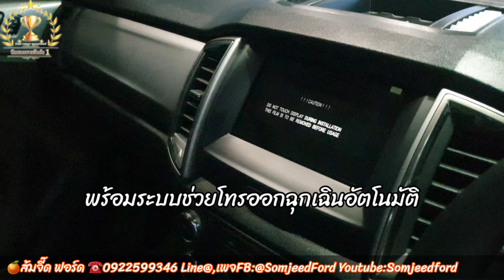คลิป EP41 Ford DBL XLT สีดำ วายบอดี้ Max 20 ออฟ-24 by Somjeed Ford โทร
🍊ส้มจี๊ด ฟอร์ด ☎️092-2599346
🥰Ford Ranger DBL 2.2L XLT 6AT
🥰ฟอร์ด เรนเจอร์ 4 ประตู ยกสูง เกียร์ออโต้ รุ่นเอ็กซ์แอลที ราคา 902,000 บ. รุ่นขายดีสุดๆ

💝💝💝ออฟชั่นปรับเพิ่มขึ้น💝💝💝
➕กระจัง มือจับประตู กระจกข้าง กันชนท้าย สีดำ
➕เบาะ พวงมาลัย หัวเกียร์ แผงข้างประตู หุ้มหนัง
➕ระบบควบคุมเสถียรภาพการทรงตัว ESP และระบบป้องกันล้อหมุนฟรีTraction Control
➕ระบบช่วยออกตัวขณะจอดบนทางลาดชัน HLA
➕ระบบลดความเสี่ยงจากการพลิกคว่ำ ROM

✅มี 6 สีให้เลือก ขาว ดำ บรอน แดง น้ำเงิน เทาดำ
✅เครื่องยนต์ 2,200 ซีซี, 160 แรงม้า, แรงบิด 385
✅เกียร์อัตโนมัติ 6 สปีด รับประกัน 3 ปี/1แสนกม.
✅เช็คระยะทุก 15,000 กม.หรือ 12เดือน
✅ถุงลมนิรภัยคู่หน้า
✅ระบบกุญแจนิรภัย Immobillizer, เซ็นทรัลล็อค
✅สัญญาณเตือนกะระยะขณะถอยหลัง
✅ระบบความคุมความเร็วCruise Control
✅ไฟหน้าโปรเจคเตอร์ ระบบเปิด-ปิดอัตโนมัติ
✅ปัดน้ำฝนอัตโนมัติ
♥️พวงมาลัยพาวเวอร์ผ่อนแรงด้วยไฟฟ้า
♥️โช้คค้ำฝากระโปรงหน้ารถ
♥️ปุ่มควบคุมเครื่องเสียงบนพวงมาลัย
♥️กุญแจรีโมทแบบพับเก็บได้
♥️วิทยุพร้อมช่องAux และ USB / Bluetooth
♥️ล้ออัลลอย17" สีดำ พร้อมยาง 265/65 R17
♥️ลุยน้ำได้ 80 ซม.
♥️บรรทุกหนักได้ถึง 1.3 ตัน ไร้กังวลกับการบรรทุกหนัก ด้วยโครงสร้างเชื่อมต่อด้วย Ford Smart Mount ช่วยกระจายน้ำหนัก และส่งไปทั่วท้ายกระบะ พร้อมช่วงล่างที่แข็งแกร่ง จึงทำให้บรรทุกได้มาก ตอบโจทย์ทุกการใช้งาน

📍สนใจรถฟอร์ดรุ่นไหนสอบถามได้เลยนะ
คร้า กระบะแคป, 4 ประตู, Wildtrax, Raptor, Everest